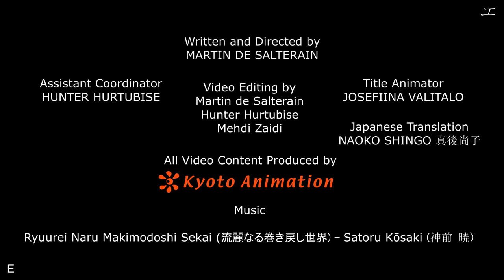Remnants of an Endless Summer | 終わりなき夏の思い出: Part I (1440p)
Two years after the tragedy at Kyoto Animation Studio 1, we wanted to commemorate one of our favorite directors and screenplay writers, the late Yasuhiro Takemoto. Among many great works such as Lucky Star, Hyouka, and Kobayashi's Dragon Maid, Takemoto directed, alongside Tatsuya Ishihara, The Melancholy of Haruhi Suzumiya and the Disappearance of Haruhi Suzumiya. He also wrote the script for six of the eight infamous Endless 8 episodes, particularly the ones that repeat with only minor variations.

We could think of no better way to commemorate Takemoto than to juxtapose his most successful work as a director, The Disappearance of Haruhi Suzumiya, with his most controversial work as a screenplay writer and lead director, The Melancholy of Haruhi Suzumiya's Endless 8 arc. In doing so, we aim not to diminish the latter beside the former, but to show the importance in Endless 8. It is through Endless 8 that we are made to understand what drives Nagato's feelings into making her take the actions she takes later on in Disappearance. Without this context, The Disappearance of Haruhi Suzumiya, arguably one of the greatest masterpieces in anime film history, would lose some of its emotional value. It is in watching Nagato's descent into loneliness and sorrow that we come to empathize with her behavior in Disappearance. This arc is what solidifies Nagato's human transformation -- her metamorphosis from emotionless alien android to someone with all the worries and pangs of a human girl.

Furthermore, we aim to highlight the artistic beauty of Endless 8. Although to a passive viewing audience, seeing the same story told eight times can be reasonably frustrating, Endless 8 is itself a case study in the importance of details in film. It shows that every painstakingly chosen aspect of a film is important. Mise en scene, color palette, shooting angle, framing, voice line delivery, diegetic and nondiegetic music, and a myriad of other factors all contribute to setting the tone of a film. And in doing so, the same story can be told in countless different ways despite having a single script. This highlights the beauty and limitless potential of film as an artform. Were it not for our educational-system's western-centric bias, our film schools might regularly study Endless 8 as part of their curriculum. And while it did not fare well in popular reception, Endless 8 is perfectly in line with what we would expect from Kyoto Animation -- a studio known for putting their passion for the artform above superficial things like sales and rushed mass-production (something which plagues many other larger top-tier studios). Every detail in Endless 8 was chosen to create a unique experience in each episode and today we recognize the effort and love and craftsmanship that went into making this exceptional work of art.

Today we remember Yasuhiro Takemoto and all the great people who put forth their effort to make this masterpiece. Today, we say, "Endless 8 matters, and this is why it matters; the work you did matters and is worth remembering." To quote the great words of Nagaru Tanigawa:

"I won’t forget you. I won’t forget what you did.

"If you agree with these statements, read the subject as plural. Feel free to rewrite them as you please.

"My memories are tiny things. Other people have far more memories than I do. Those memories belong to them.

"I intend to treasure the modest memories that remain with me.

Please enjoy our film, Remnants of an Endless Summer: Part I.